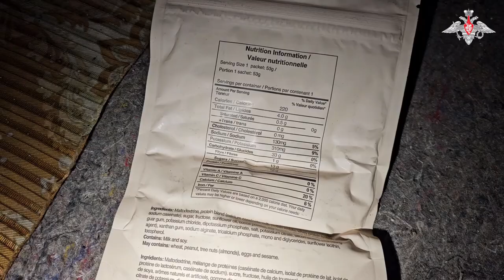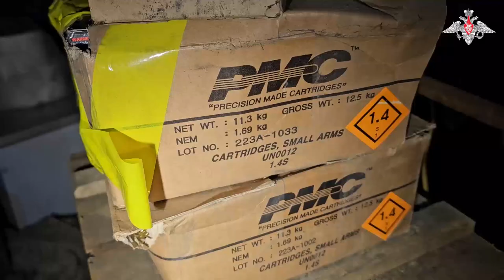Az orosz erők nyugati fegyvereket valamint Starlink terminálokat zsákmányoltak Avgyejevkában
Az orosz csapatok NATO-gyártmányú fegyvereket és lőszereket, valamint Starlink műholdas terminálokat foglaltak el az avgyejevkai vegyi üzemben